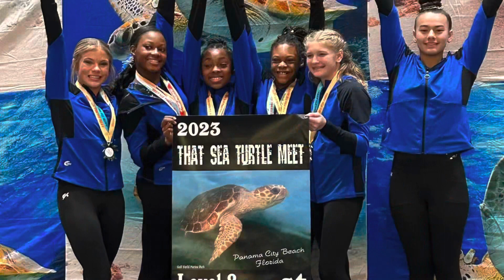2023 Sea Turtle Gymnastics Competition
Level 8
Gymnastics
Bars
Beam
Vault
Floor